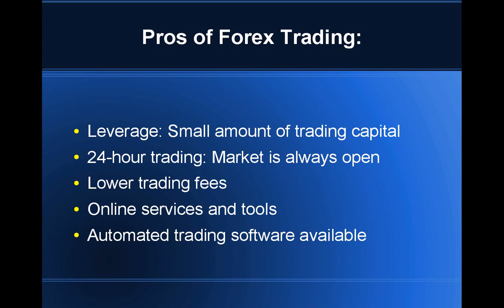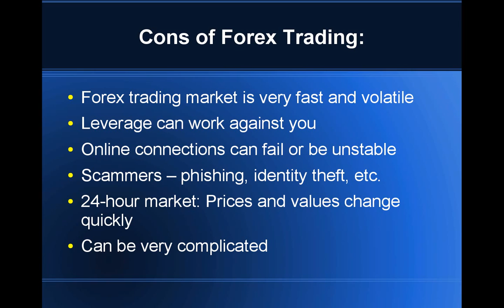Complete Currency Trader by James Edward - An Honest Review Of Complete Currency Trader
Complete Currency Trader is a system for trading on the Foreign Exchange Market (ForEx).  Basically, Forex trading is buying and selling foreign currency (money), and Complete Currency Trader, by James Edward, is a program that helps you to trade on those markets and earn profits using online tools and software.

There are some things you should know, though, about Complete Currency Trader.  First, Forex trading can be beneficial because you can begin investing with a small amount.  Because the market is very fast paced and volatile, you can earn or lose a lot. And because the market is always open, there's always opportunity to earn...or lose money.  When you're asleep, for example, an investment you make may increase or decrease dramatically in value. Complete Currency Trader is designed to help you learn to earn with extra information and software.  Much of your forex trading can be automated with Complete Currency Trader, however.

Complete Currency Trader seems like it would give you a healthy benefit, but given the current statistics, only a small percentage of people make big profits with it.  Many, while making profit, barely make enough to justify spending the time and money that you need to do these types of investments.  Complete Currency Trader can help you get those trades done based on realtime market conditions.  However, Complete Currency Trader can't help you very much with other factors, such as world events, politics, and business trends that may affect market conditions, because it's just not within the scope of software to make predictions based on politics and current events.

So is Complete Currency Trader right for you?  That's not something I can determine for you;  You'll need to determine whether you have the knowledge and insight to really make it with Forex trading.

Before you buy Complete Currency Trader, however, you might think about getting your feet wet with this free program that not only gives you totally free training, but is a wonderful way to earn a living on your own time!

After all, since it's totally free, you have NOTHING to lose!  Then, armed with this program to fund your trading, you might think about using Complete Currency Trader!